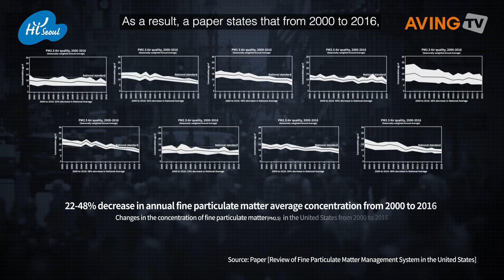[하이서울기업] 딥비전스 강봉수 대표 인터뷰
※ 본 영상은 서울경제진흥원(SBA)과 공동기획하여 제작되었습니다.